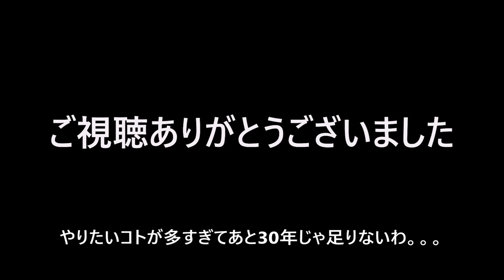【アゲトラキャリイ】ギヤオイル交換の巻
エンジンオイルに引き続きギヤオイル交換をしました。ギヤオイルはリヤデフ、トランスファー、フロントデフのオイル交換です。ギヤオイルはキレイに見えても劣化しています。交換するとシフトフィールとか格段に良くなりますよ！